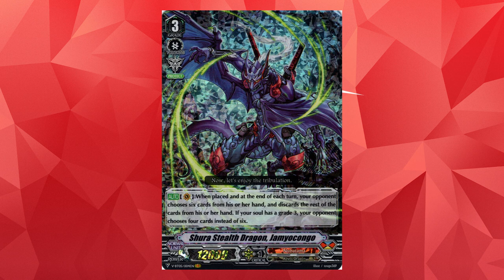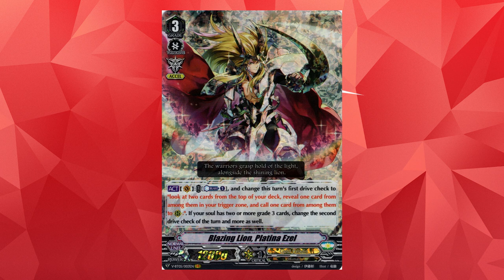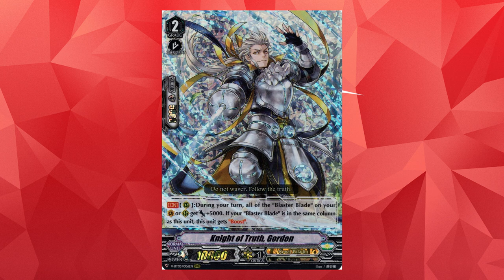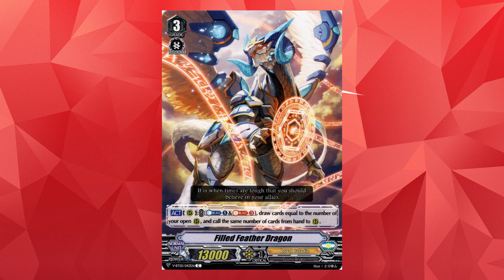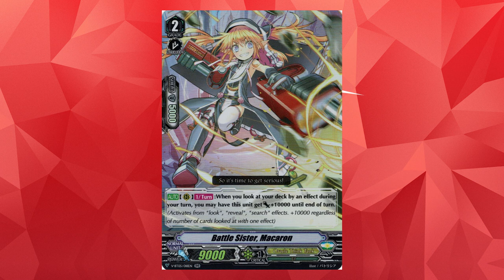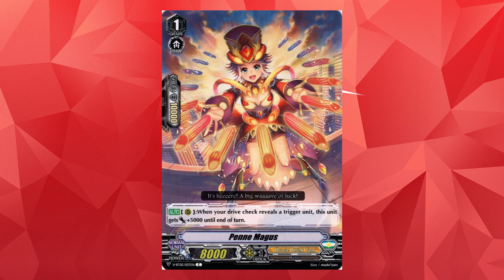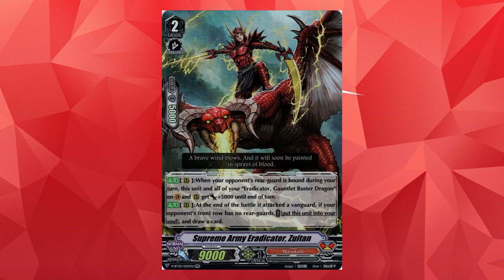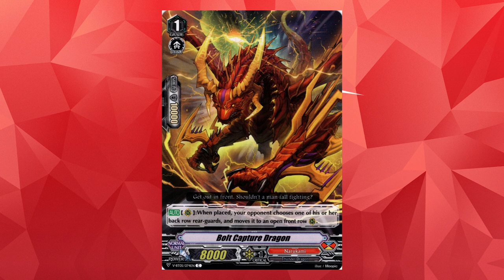Aerial Steed Liberation (V-BT05) Set Breakdown || Cardfight!! Vanguard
The protagonist support has finally arrived in English, as we take a look at the various new cards and strategies that were delivered with V-BT05 - Aerial Steed Liberation!

Clan timestamps:
01:10 Nubatama
09:25 Gold Paladin
13:52 Royal Paladin
26:33 Oracle Think Tank
37:32 Narukami